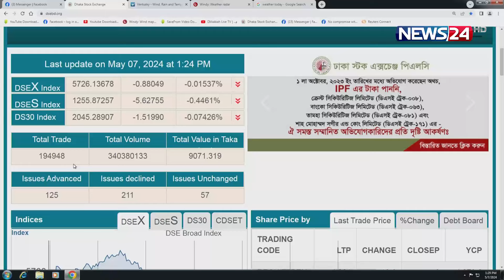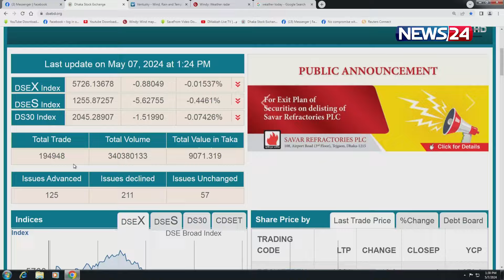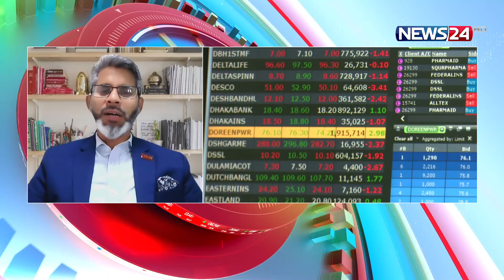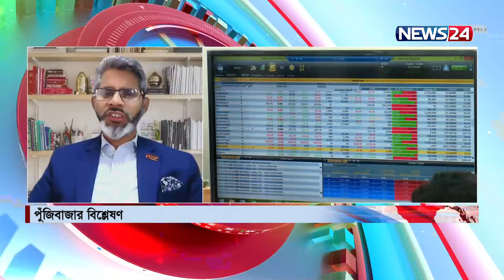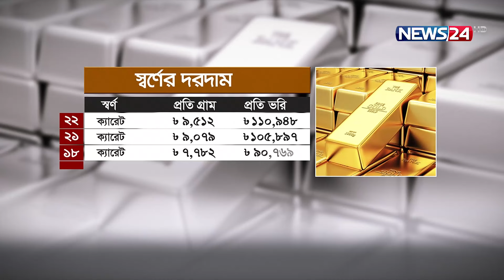রপ্তানিতে নগদ সহায়তা | বিজনেস আওয়ার | Business Houre | News24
NEWS24 Team